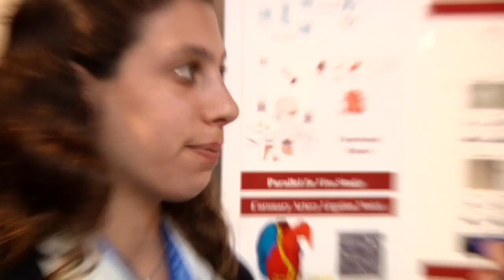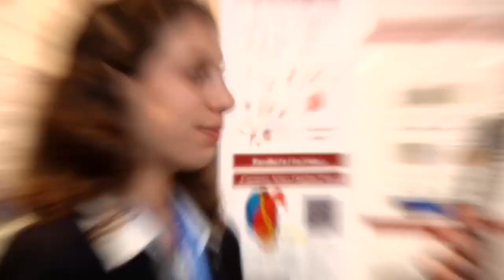Science Talent Search: Julia